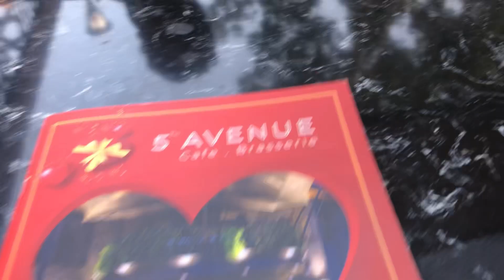A lil vlog before I give y’all a vlog vlog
prrimerose eating out day out chill day Nairobi Restaurant vlog

Love, Prrimerose.